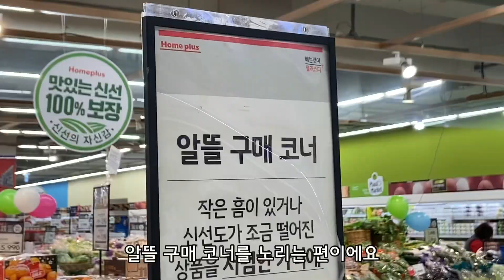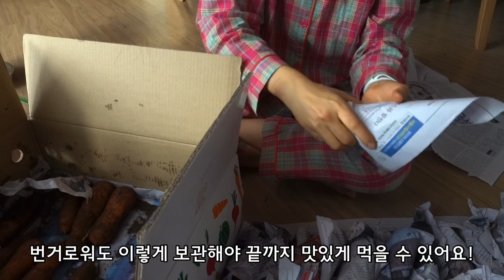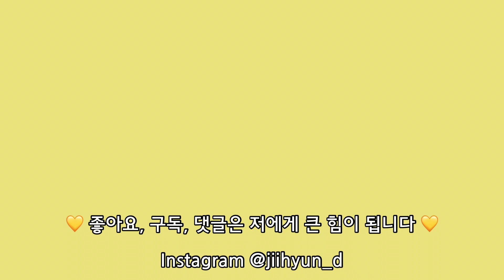다이어트 식단도 맛있고 예쁘게ෆ̆̎ 집순이vlog ⎪1인용 밀푀유나베, 바질페스토 크래미 주먹밥, 접어먹는 에그랩 레시피. 와플팬에 단백질바 구워먹기(베노프)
항상 여러분의 건강하고 행복한 삶을 응원해요!💛